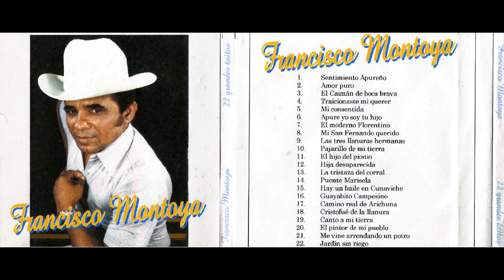Francisco Montoya - puente marisela